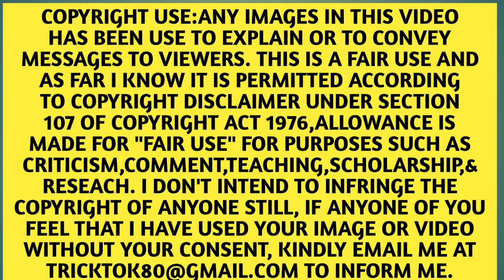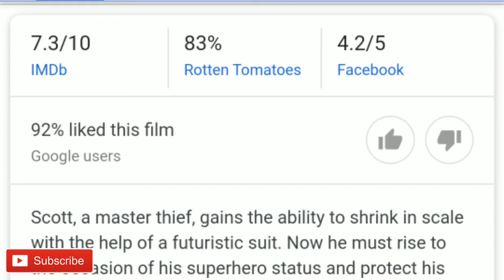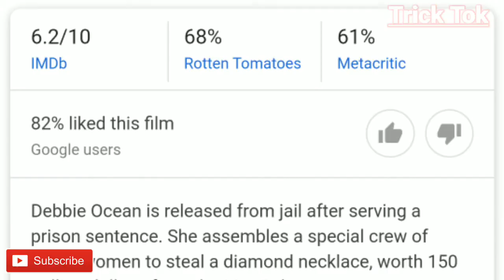Top 5 best hollywood heist movies in hindi | best Hollywood robbery movie in hindi